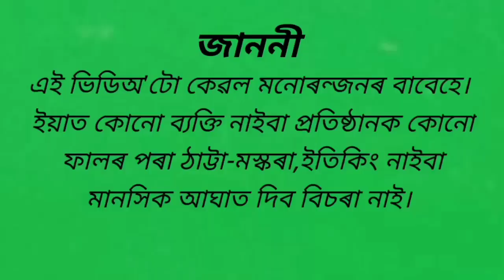জুবিন দাৰ গীত & মামাৰ নাচ#funny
জুবিন দাৰ গীতৰ তালত  মামাৰ নাচ